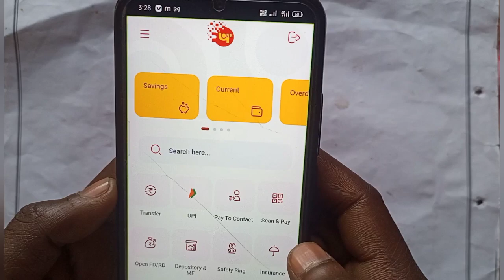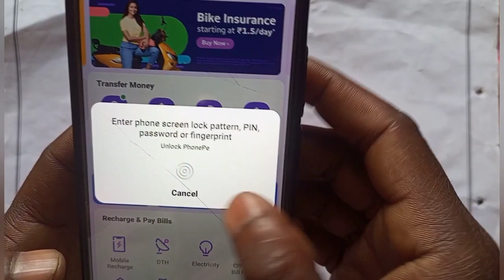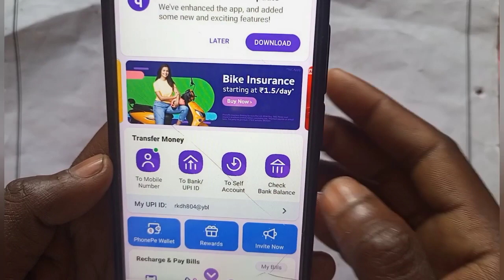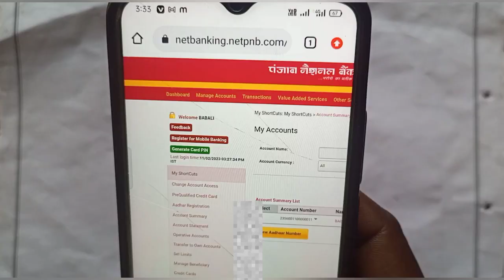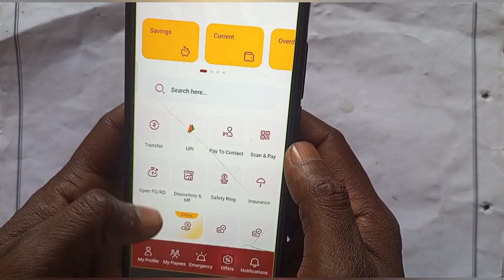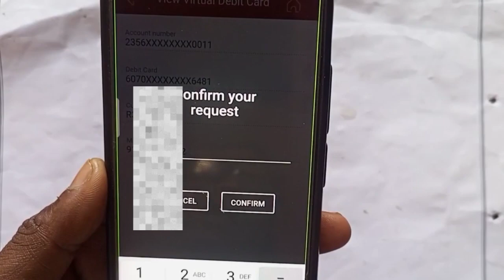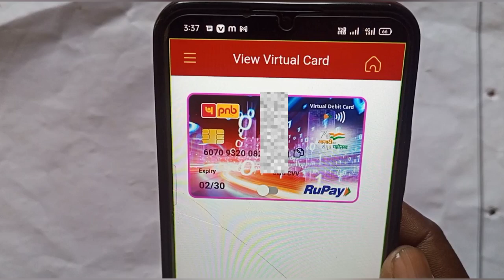how to activate net banking in PNB without debit card||PNB UPI pin without ATM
maine is video mein bataya hai agar aapka account Punjab National Bank mein hai aur aap Bina debit card net banking chalu karana chahte ho to hamare is video ko pura dekhen
is video mein Maine bataya hai ki aap Bina debit card aur bina adhaar linking ke upi pin kaise bana sakte ho
aur aap Bina debit card ke pnb net banking password bhi reset kar sakte ho